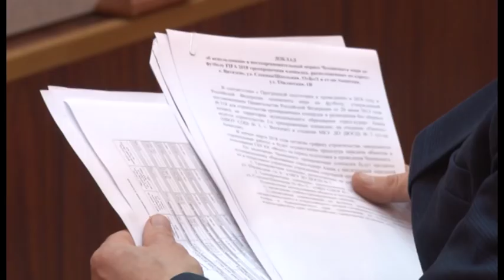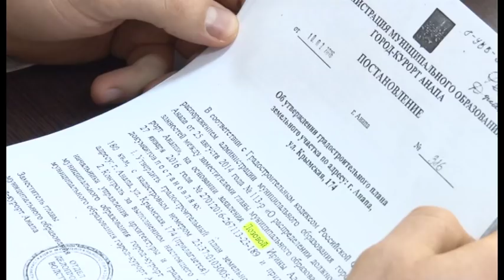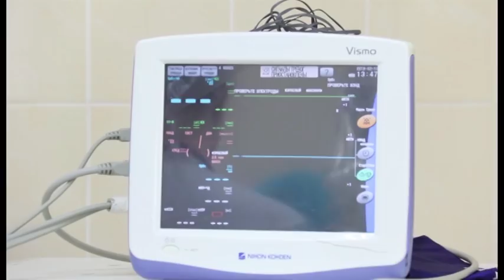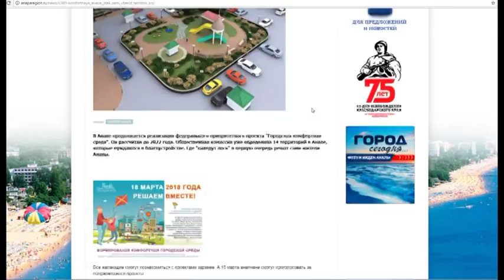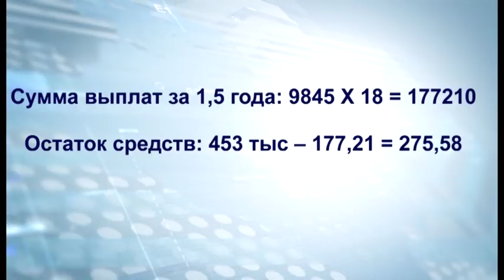Новости "Анапа Регион" от 16 февраля 2018 года